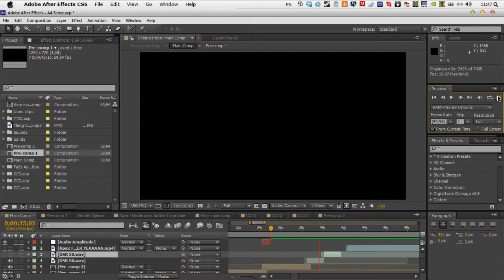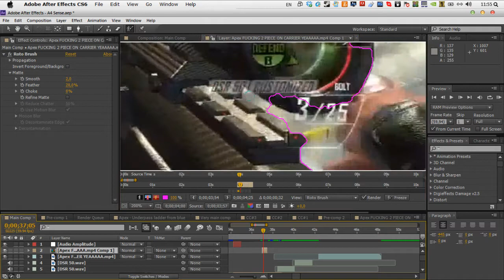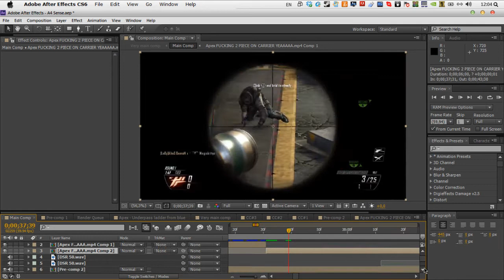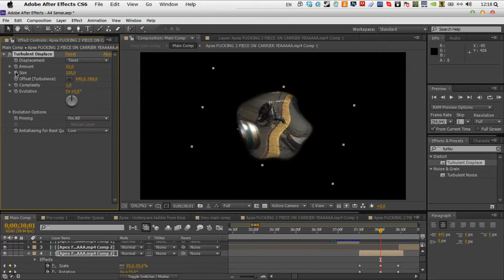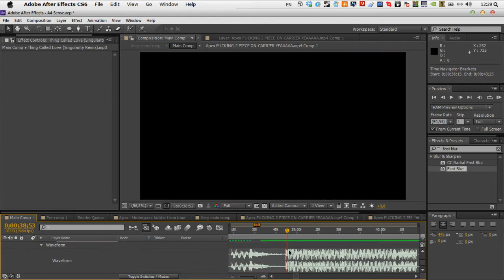Speed Edit #2 - Editing A4 RC2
Hey guys, new speed edit. Sry for not rendered this part, was too lazy, but you will se that in my entry coming this week. Have a good day :3

Music: [Electro] - I.Y.F.F.E, Au5  Auratic - Sweet - [Monstercat Release]